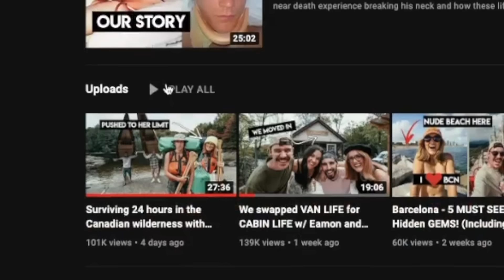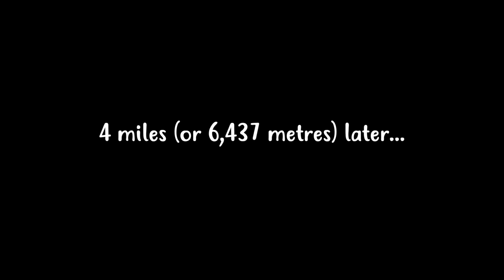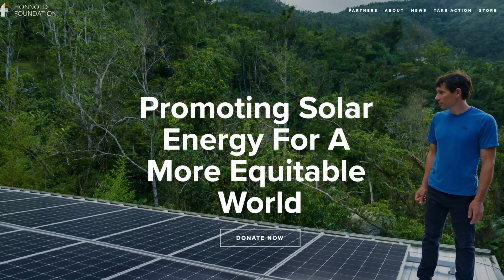6 PEOPLE LIVING IN A VAN ft. Kara & Nate + Kinging-It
Could you live in an 80 sq-ft van with 6 people? We give van life a try with Kara & Nate + Kinging It! For your chance to win a Mercedes-Benz 4x4 Sprinter Van and support a great cause, enter

In 2017 we bought our first sprinter van and spent 30 days renovating it into our dream tiny home. The plan was to van life around the world and we'd made it all the way from Canada to Africa. Fast forward to COVID...us abandoning our van in a Moroccan parking lot, flying home to Canada, converting yet another van, and then moving to our cabin in the woods.

We've always envisioned moving into the woods by the lake and building our dream tiny cabin as a home base for us to come back to in between our international van life travels. With our sights set on returning to Morocco, we thought it was time we dust off our van life skills. So, we squeeze 6 people into our sprinter van conversion for 24 hours!